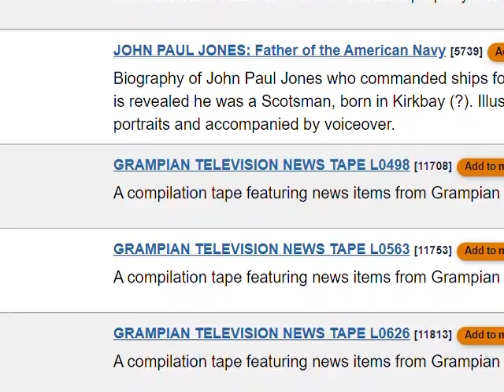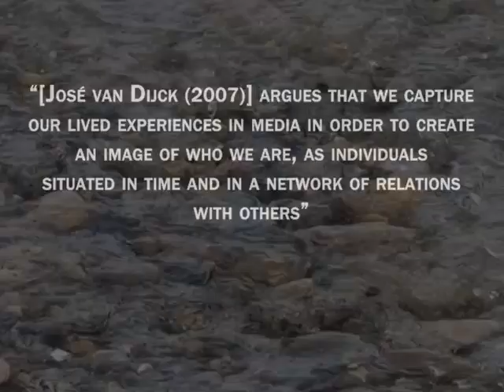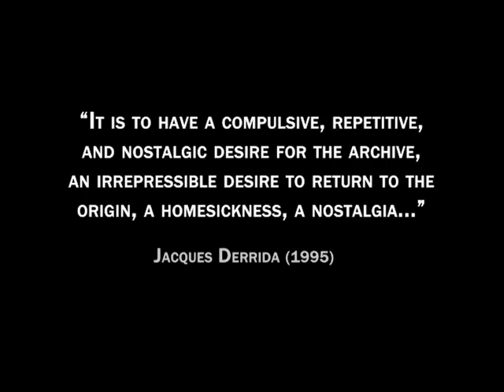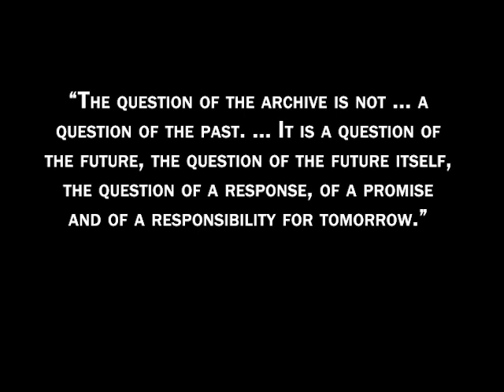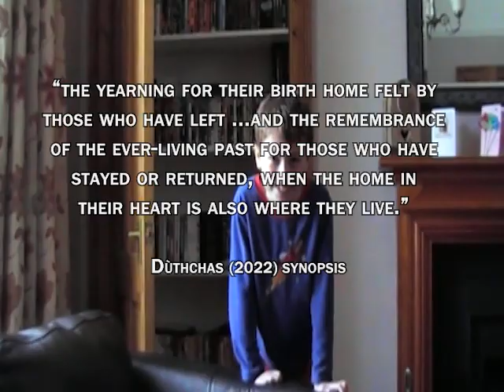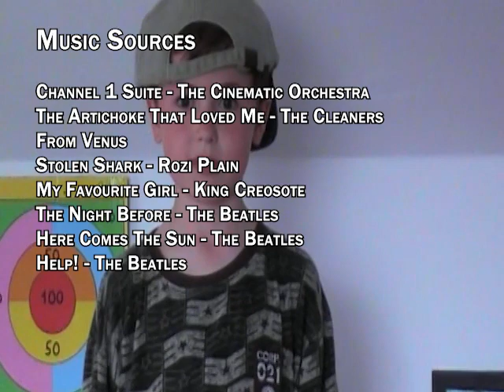The Film Archive and Memory: A Personal Testimony of Pittenweem (Academic Filmmaking project 2024)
Music Sources

Channel 1 Suite - The Cinematic Orchestra

The Artichoke That Loved Me - The Cleaners
From Venus

Stolen Shark - Rozi Plain

My Favourite Girl - King Creosote
The Night Before - The Beatles
Here Comes The Sun - The Beatles
Help! - The Beatles